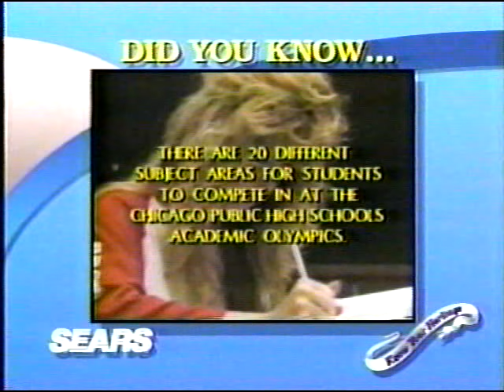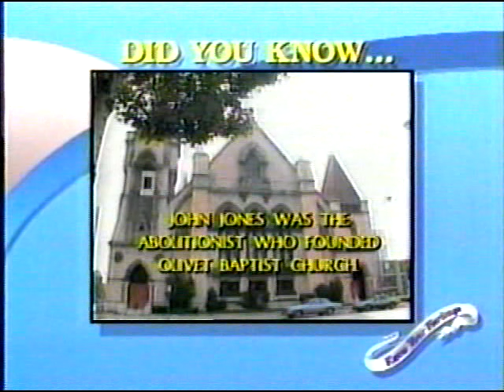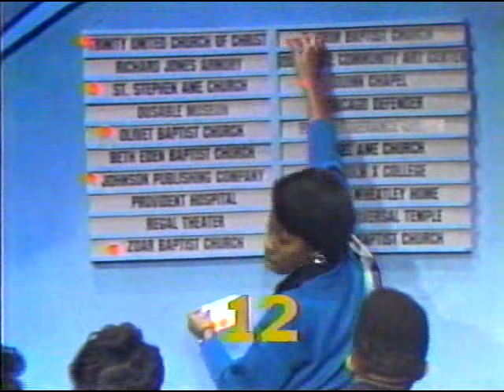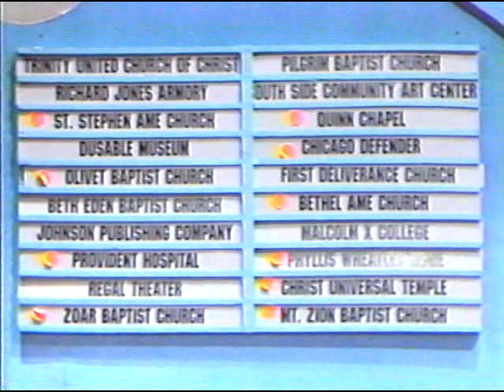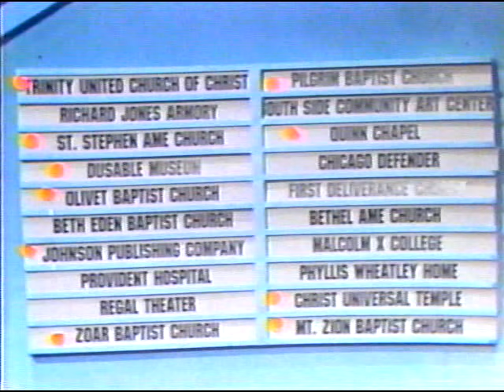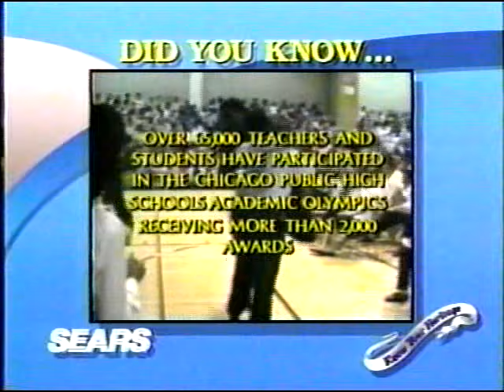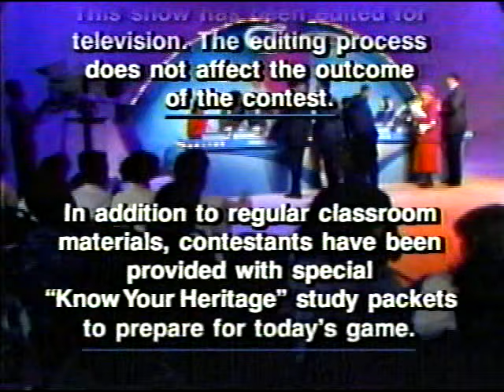Know Your Heritage - 10th Season - Finals - 1990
Contestants:

Yuson Charles - Hales Franciscan H.S.
Emma Johnson - Dunbar Vocational H.S.
Veronica Watson - Martin Luther King, Jr. H.S.
Catrina Turner - Hyde Park Career Academy

Valeria Fullwood - Morgan Park H.S.
Reginald Barnes - Christian Fenger H.S.
Zoie Squire - Percy Lavon Julian H.S.
Rhonda Figures - George Henry Corliss H.S.

Presenters:

Ted Kimbrough - Chicago Public Schools
Ozell Edwards - Sears
Riley Davis - Illinois State Lottery
Dr. Margaret Burroughs - DuSable Museum
Don Nash - Coca Cola